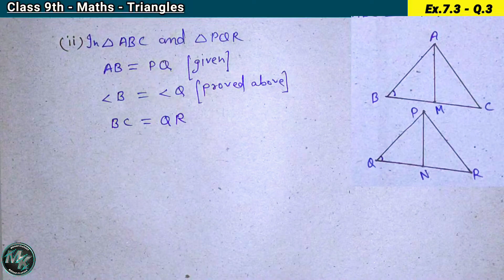Class 9th Maths Ex - 7.3 Question 3 Triangles NCERT CBSE Maths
Class 9th Maths Ex - 7.3 Q 3 Triangles NCERT CBSE Maths

Class 9th English Medium And Hindi

Medium Class 10th English and Hindi

Medium Class 11th Hindi And English

Medium Class 12th Hindi And English

Medium All Class Maths UP Board And

CBSE Board And English Grammar

Class 9th Maths - English And Hindi Medium

Class 10th Maths - English And Hindi Medium

Class 11th Maths - English And Hindi Medium

Class 12th Maths - English And Hindi Medium